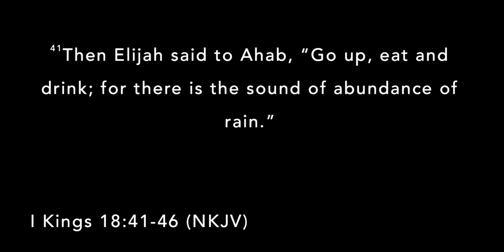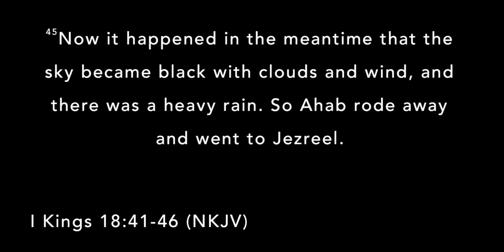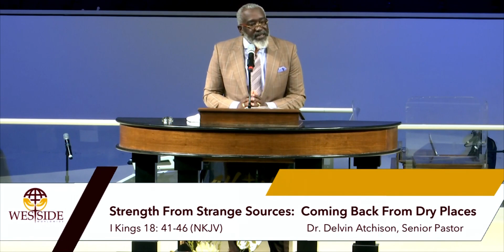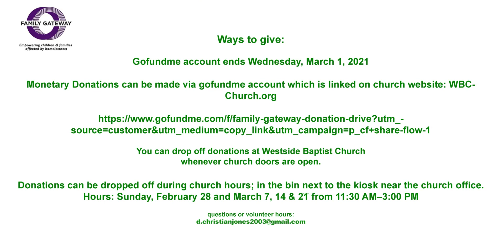March 3, 2021 Bible Study/MidWeek Service: Westside Baptist Church in Lewisville, Texas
"Strength From Strange Sources: Coming Back From Dry Places", I Kings 18:41-46 • Dr. Delvin Atchison, Senior Pastor